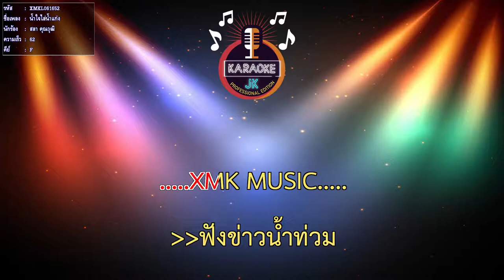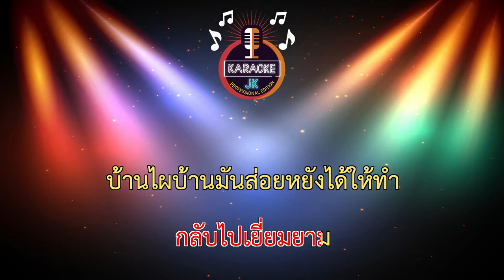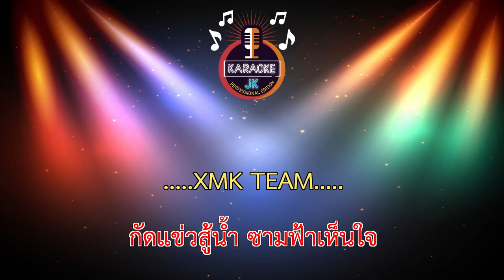น้ำใจไล่น้ำแก่ง (62-F) - สลา คุณวุฒิ 【 Cover By คาราโอเกะดนตรีสด 】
เพลง : น้ำใจไล่น้ำแก่ง
คำร้อง/ทำนอง : สลา คุณวุฒิ
ดนตรี : ปิยะวุฒิ ณ บางช้าง
ขับร้อง : สลา คุณวุฒิ